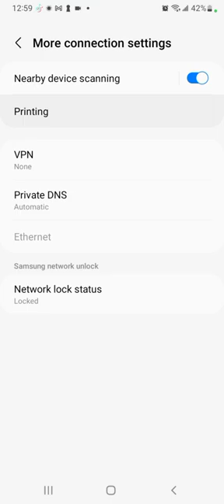how to print from android smartphone